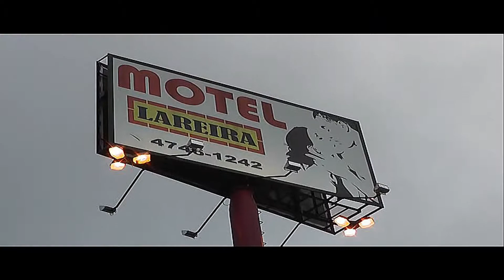Tv Boca Comercial Motel Lareira Suzano 3